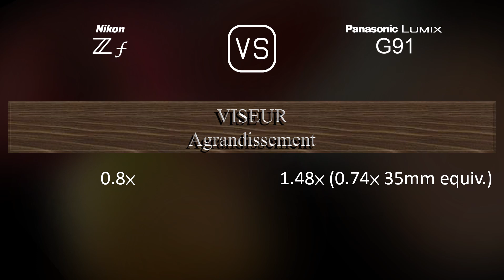Nikon Zf vs. Panasonic Lumix G91: Une Comparaison de Caractéristiques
Cette vidéo fournit un aperçu des fonctionnalités du Nikon Zf et du Panasonic Lumix G91 dans une comparaison de caractéristiques (comparison of specifications).

00:25 LANCEMENT
00:33 BOÎTIER
00:40 CAPTEUR D'IMAGE
01:01 IMAGE
01:16 OPTIQUE ET MISE AU POINT
01:41 ÉCRAN
01:58 VISEUR
02:13 FONCTIONNALITÉS PHOTOGRAPHIQUES
03:06 FONCTIONNALITÉS VIDÉOGRAPHIQUES
03:20 STOCKAGE
03:24 CONNECTIVITÉ
03:49 CARACTÉRISTIQUES PHYSIQUES
04:07 AUTRES CARACTÉRISTIQUES